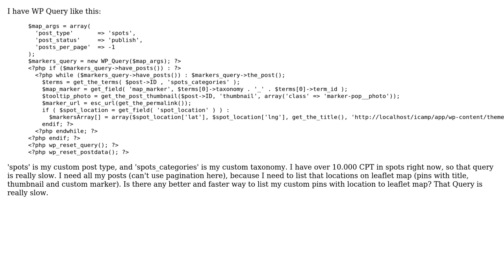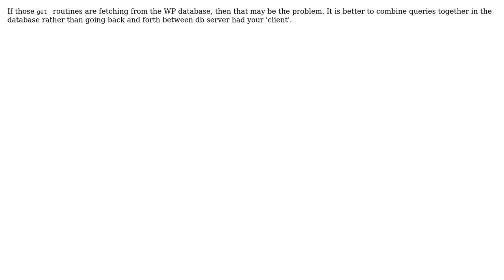Code Review: Optimizing large WP Query (2 Solutions!!)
Code Review: Optimizing large WP Query

With thanks & praise to God, and with thanks to the many people who have made this project possible! | Content (except music & images) licensed under CC BY-SA | Music | Images & others | With thanks to user Rick James user Olsz4k user Antti Koskinen and the Stack Exchange Network Trademarks are property of their respective owners. You are responsible for your own actions.